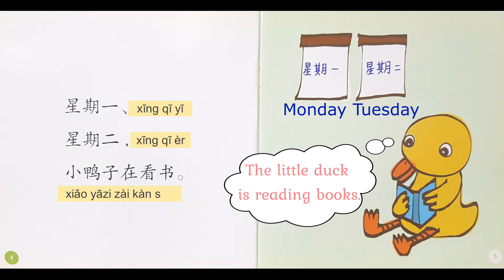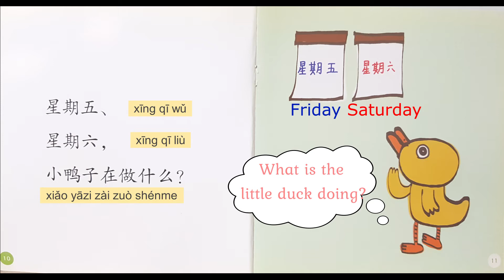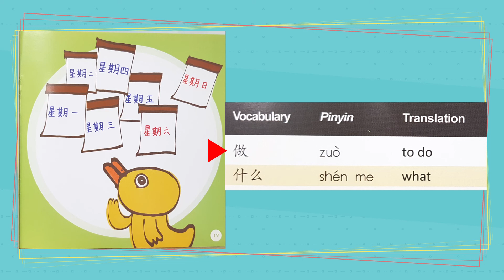Date, Sports in Chinese | 学日期 | 学运动| Read Aloud Chinese Books For Kids | 中文分级阅读故事| YCT2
Let's learn how to say the day of the week and sports in Chinese! The difficulty level is about YCT level 2. 让我们一起来学习怎么说星期，还有运动! 本书的难易度约为YCT2级. 중국어로 요일과 운동의 이름을 배워 봅시다!